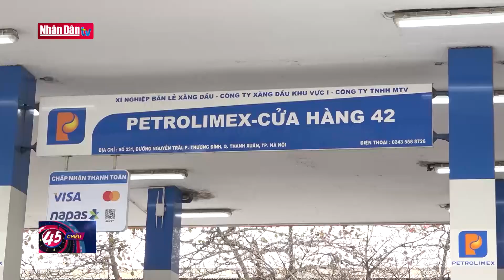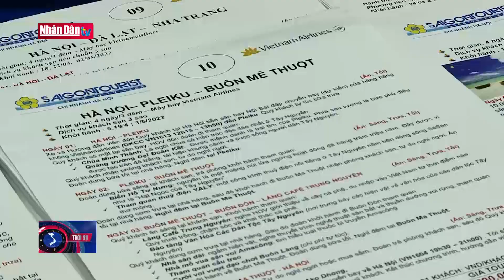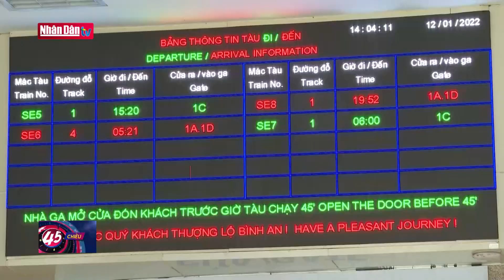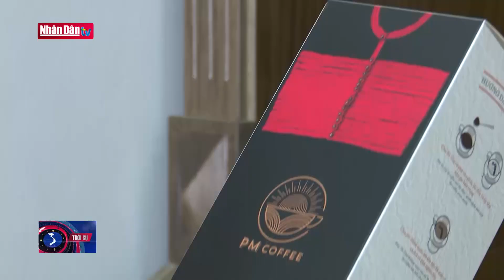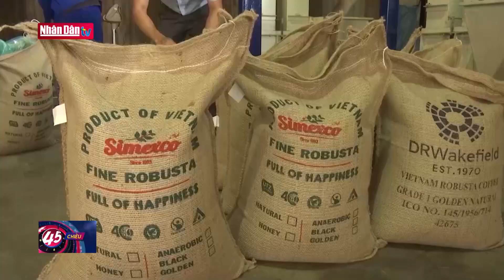Đại hội Đại biểu toàn quốc Hội Doanh nhân trẻ Việt Nam lần thứ VII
Đại hội Đại biểu toàn quốc Hội Doanh nhân trẻ Việt Nam lần thứ VII | Truyền Hình Nhân Dân
1. Dự Báo Thời Tiết Hôm Nay